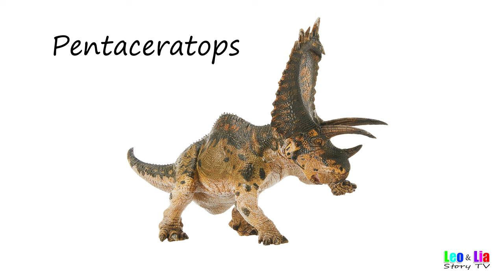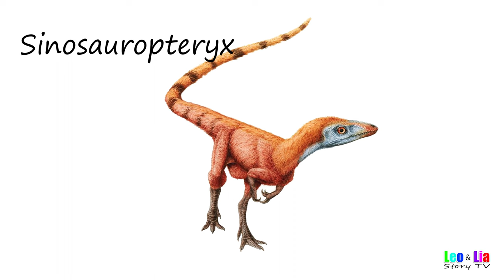Dinosaurs Species / Fun list of Dinosaurs / Leo & Lia Story TV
Can you name some of them? Follow along and say the names of these prehistoric animals!

Some cool Dinosaur Toys!
Gets a bit messy, but so fun to crack them outside!
Dino Figurines! + a cool lunch box!!
Popular Dino Night Light!